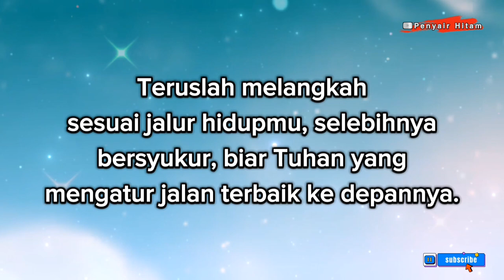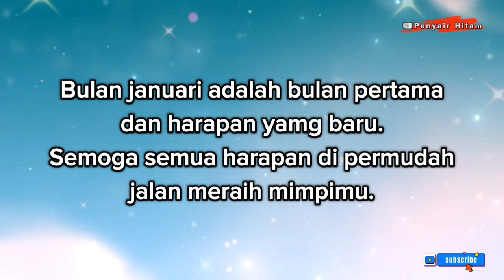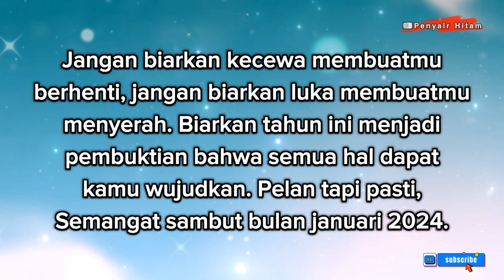KATA MOTIVASI SEMANGAT SAMBUT BULAN JANUARI 2024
Sambut bulan januari 2024 ini dengan semangat dan harapan, semoga kata motivasi semangat ini akan membantu dan mewujudkan mimpimu yamg tertunda di tahun kemarin.

Terima kasih.

kata mutiara motivasi. semangat kembali,
100 kata motivasi pembangkit semangat,
motivasi pembangkit semangat hidup,
kata kata motivasi disaat terpuruk,
kata-kata motivasi untuk bekerja,
kata kata motivasi kerja singkat,
kata bijak tetap semangat,
kata bijak untuk semangat hidup,
kata motivasi untuk semangat belajar,
kata-kata motivasi untuk semangat belajar,
motivasi dalam dunia kerja,
motivasi untuk tetap semangat belajar,
10 kata-kata motivasi belajar untuk membakar semangat dalam,
kata2 motivasi untuk sukses,
kata kata motivasi bangun pagi,
kata inspirasi dan motivasi,
kata2 semangat untuk pelajar,
kata kata bijak tentang kegagalan inspirasi semangat kembali bangkit,